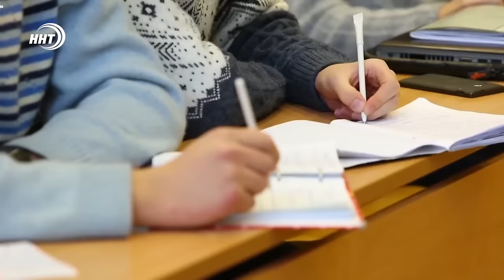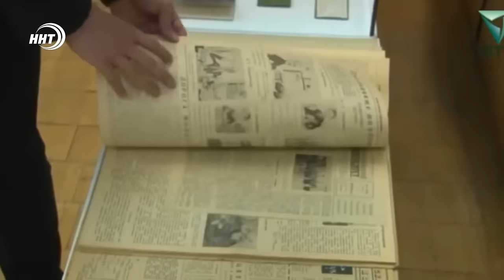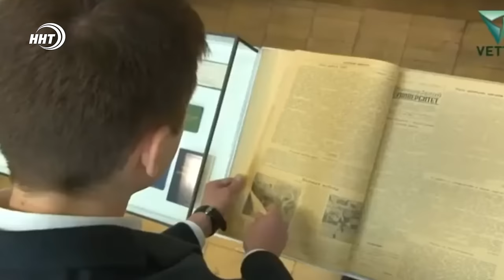Американский журналист прорывает информационную блокаду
Российские либералы продолжают видеть черных кошек в темных комнатах, видимо, комнатах своего сознания и даже в интервью Путина - американскому журналисту Такеру Карлсону, увидели...

Все подробности смотрите в авторской информационно-аналитической программе Ремарка – автор Ханжан Курбанов, политолог, член Общественной Палаты РД, директор Центра стратегических инициатив и политических технологий «Вектор»